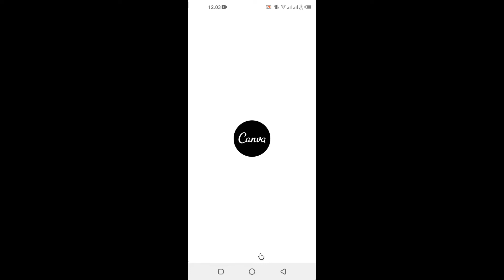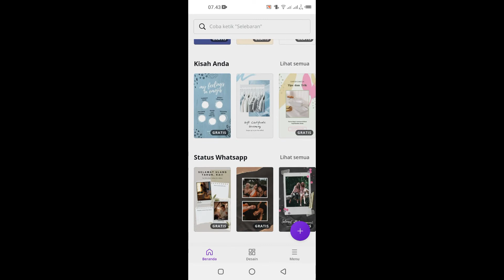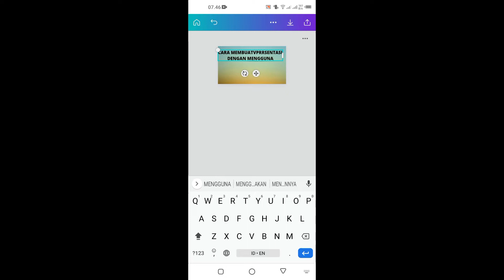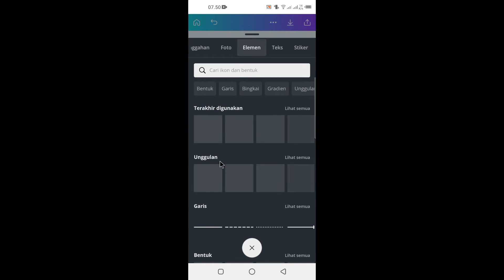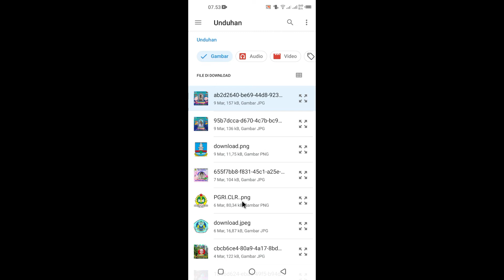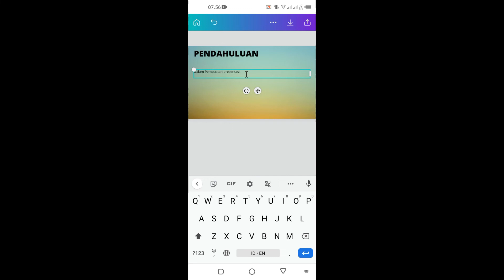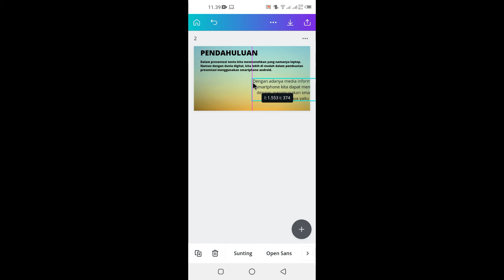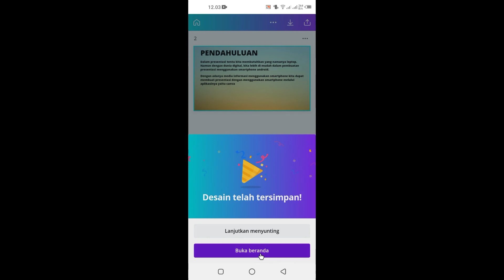Tutorial Membuat Presentasi dengan Canva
Salam Sejahter semuanya.
Salam Berbagi itu Indah dan Memberi manfaat itu Pahala.

Pada kesempatan kali ini saya mencoba berbagi tutorial bagaimana caranya membuat sebuah presentasi yang dapat kita kerjakan melalui smartphone dengan menggunakan aplikasi WPS Office Presenetasi yang dapat kita download link nya di Google Play Store...
Silahkan simak videonya baik-baik jangan sampai ada yang kelewat apalagi di skip.

dan bagikan videonya jika memang bermanfaat.

Salam.